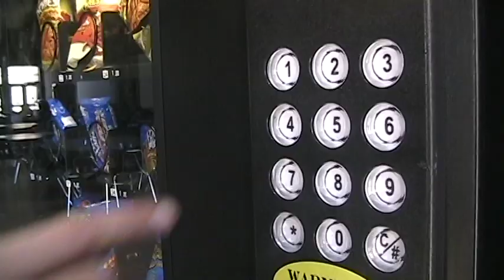PayDay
My first Broadcast video, the assignment was to just make a short, simple film. It's about me going to get a payday from the vending machine without security catching me.